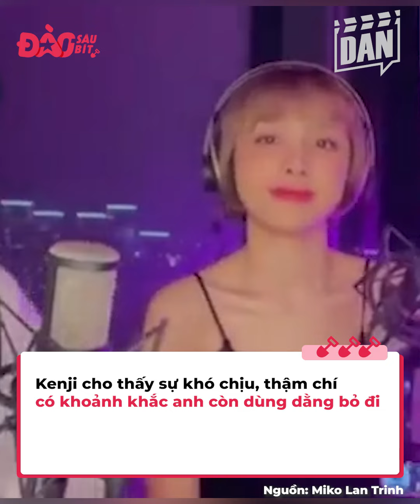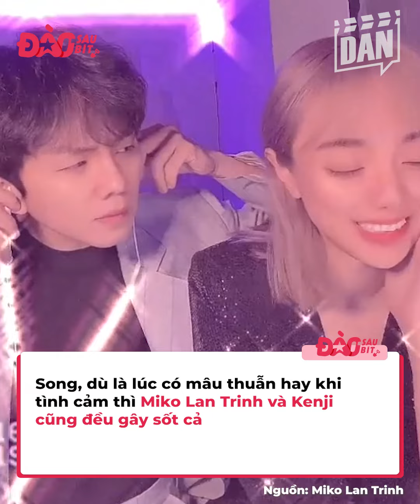Lâu lâu lộ diện, Miko Lan Trinh và người yêu đồng giới vẫn cứ nổi rần rần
Miko Lan Trinh và người yêu đồng giới Kenji chưa bao giờ là cái tên hết hot trên mạng. Chẳng hiểu sao họ lại có vô số video gây bão, được khán giả chú ý. Dù là khoảnh khắc đã xa lắc xa lơ rồi thì dân tình vẫn cứ thường đào lại để bàn tán.